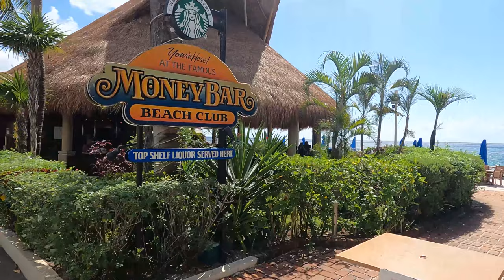Snorkeling the Riviera Maya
Clear blue water, coral reefs and tropical fish. Snorkeling in Mexico.